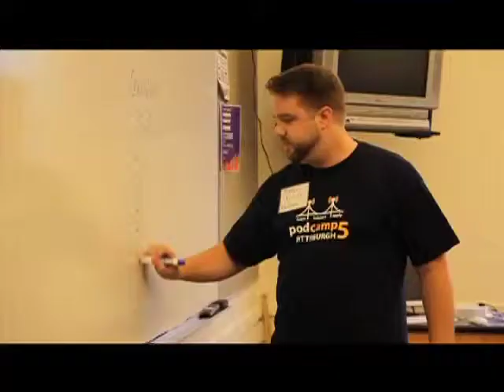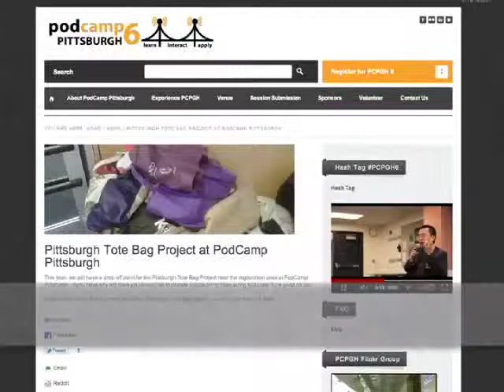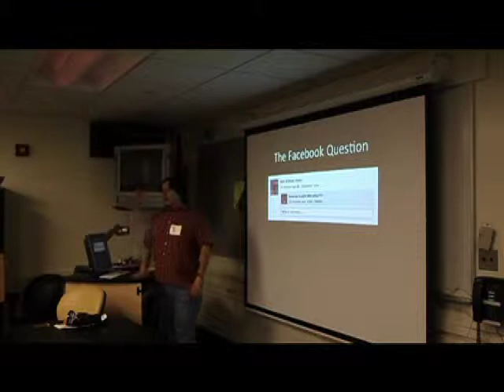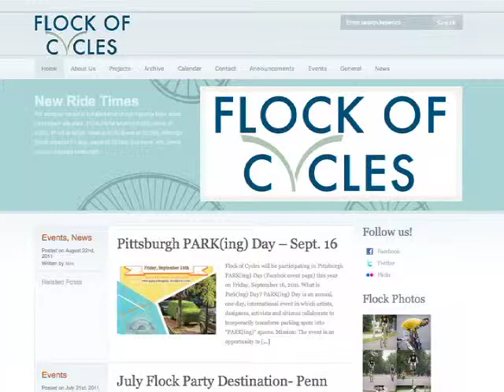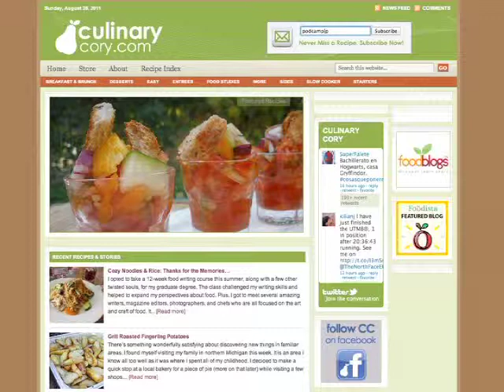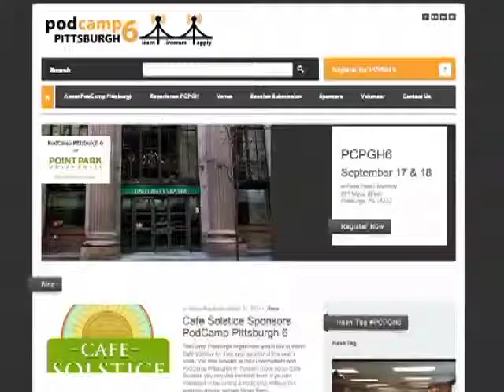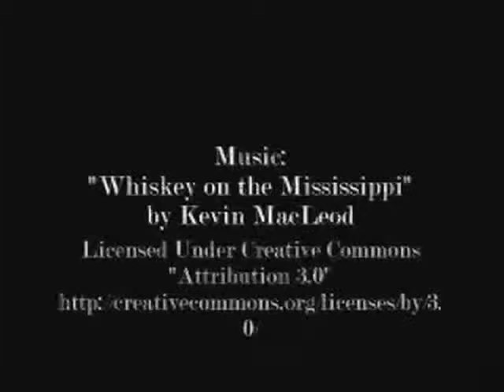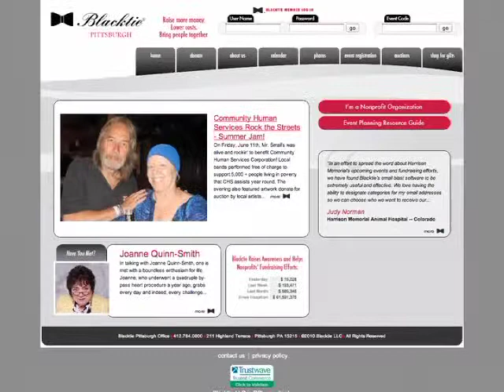Unsung 9: Podcamp Pittsburgh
In Episode 9, we talk to co-organizers for this yearapos;s Podcamp Pittsburgh 6 a social media "Unconference" that focuses on social media and web technologies at Point Park University.  We also take a tour of Sycamore Island in our PittsburghOnVideo.org contribution.

Unsung marks PittsburghOnVideo.org?s first original programming developed exclusively for the site, made possible by The Pittsburgh Foundation.

New episodes of Unsung will be posted every two weeks on PittsburghOnVideo.org and SorgatronMedia.com, as well as extended interviews that didn?t make it into the show!  This week, we will be releasing extended interviews with the Super Hero Fun Run organizers and heros.